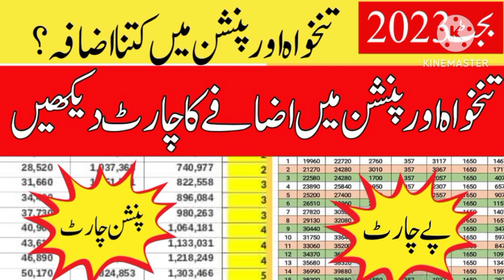pay and pension increase chart formula||تنخواہوں اور پنشن میں اضافے کا چارٹ دیکھیں